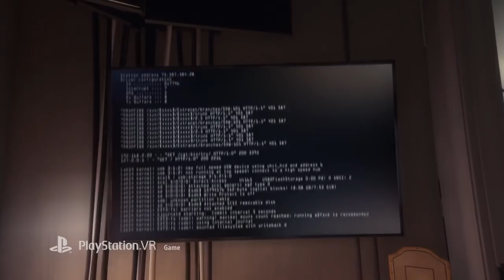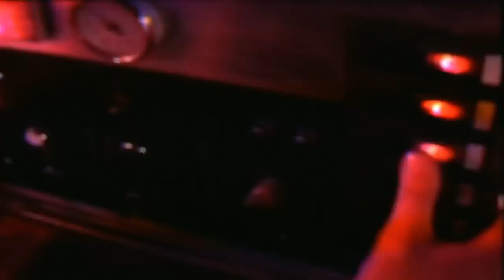PSVR Owners Should Watch This Video | 16 New PSVR Games - Physical Releases | PSVR News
PSVR NEWS

16 New Upcoming PSVR Games is getting physical release, check out my video to find more details about them all!

PSVR News
PSVR New Games